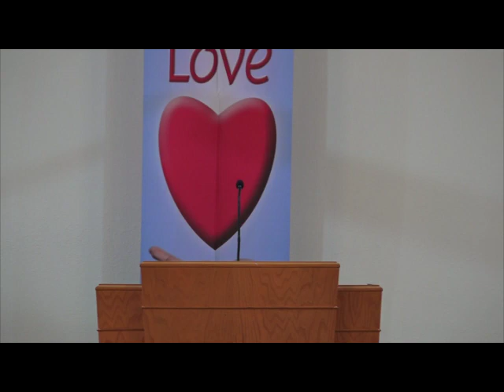Sunday morning 2-26-23